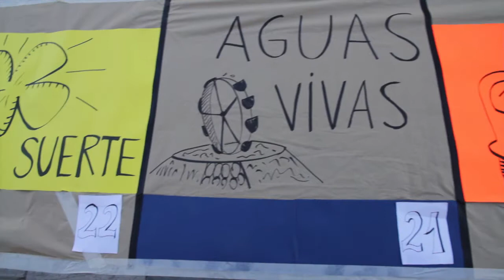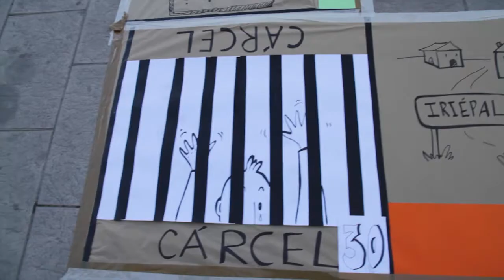PrevioGuadapoly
Guadapoly. Nuestro monopoly creativo y reivindicativo de Guadalajara.